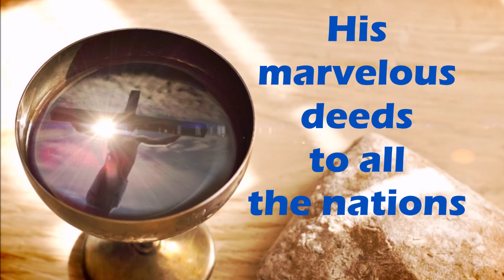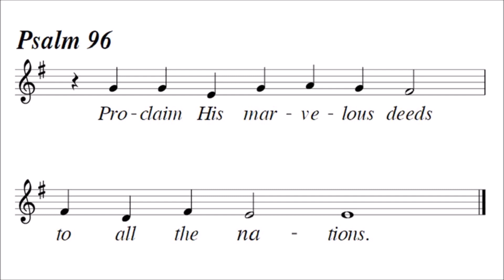PSALM 96 - Proclaim his marvelous deeds to all the nations.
2nd Sunday in Ordinary Time, Year C
Vatican II Hymnal
R. (3) Proclaim his marvelous deeds to all the nations.

sing to the LORD, all you lands.
Sing to the LORD; bless his name. R/

Announce his salvation, day after day.
Tell his glory among the nations;
 among all peoples, his wondrous deeds. R/

Give to the LORD, you families of nations,
give to the LORD glory and praise;
 give to the LORD the glory due his name! R/

Worship the LORD in holy attire.
Tremble before him, all the earth;
Say among the nations: The LORD is king.
He governs the peoples with equity. R/